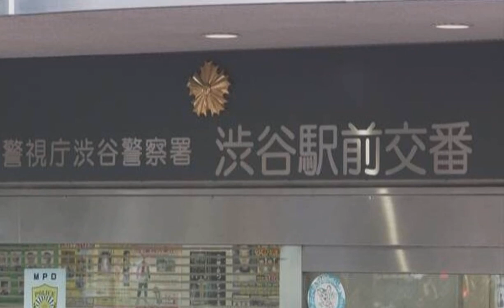「ニュース」東京 渋谷駅前で警察官の拳銃奪おうとした疑い 26歳容疑者逮捕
23日未明、東京・渋谷の駅前の広場で、警察官から拳銃を奪おうとしてけがをさせたとして、自営業の26歳の容疑者が強盗傷害の疑いで逮捕されました。

続きを読む

警視庁によりますと、23日午前2時50分ごろ、渋谷駅前の交番前の広場で別の案件の対応にあたっていた20代の男性の巡査に突然、はさみを持った男が後ろから近づき、巡査の首に腕を回して襲いかかってきたということです。

その際、巡査の拳銃入れに手をかけて奪おうとしたものの、すぐにその場で取り押さえられたということです。

巡査はもみあった際に転倒し、顔や首に軽いけがをしました。

警視庁は、自営業の26歳の容疑者を強盗傷害の疑いで逮捕しました。

調べに対し容疑を認め「拳銃を奪って自殺するつもりだった」と供述しているということで、警視庁が詳しいいきさつを調べています。

現場は、渋谷駅前のスクランブル交差点に近い日中は多くの人が行き交う広場です。